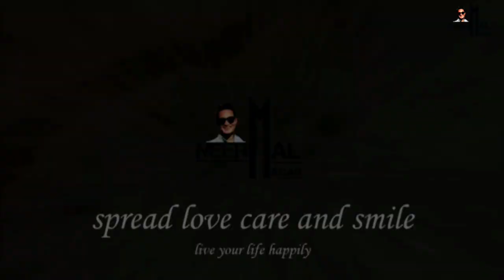SHRAWAN 15 (KHIR KHANEY DIN)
it was our family gathering on the occasion of shrawan 15 khir khaney din.